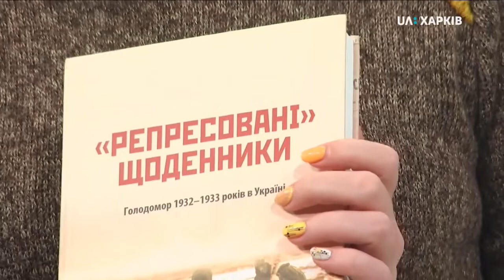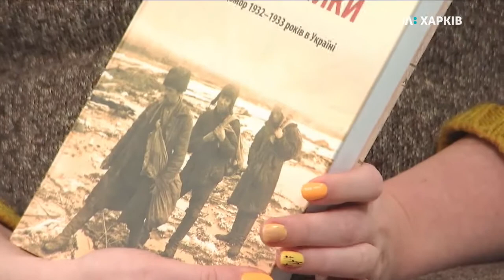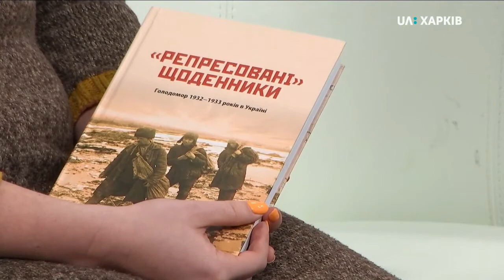19.11.19. Твій ранок. Історії людей, які не мовчали про Голодомор. Марія Тахтаулова